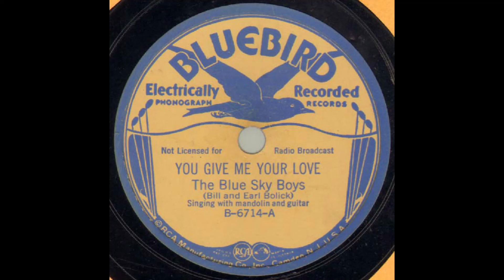The Blue Sky Boys-You Give Me Your Love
Recorded on Tuesday, October 13, 1936 in Charlotte, North Carolina for Victor Records.